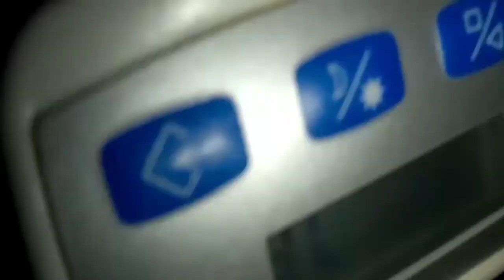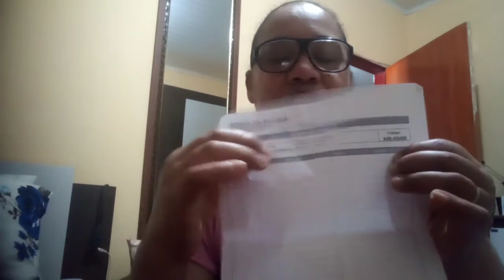Hoje fui colocar o Mapa😔